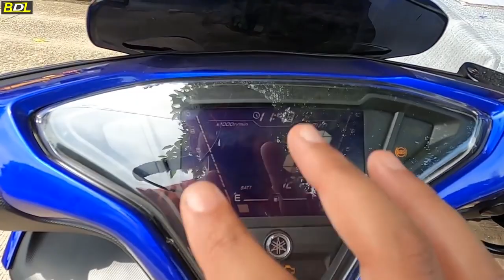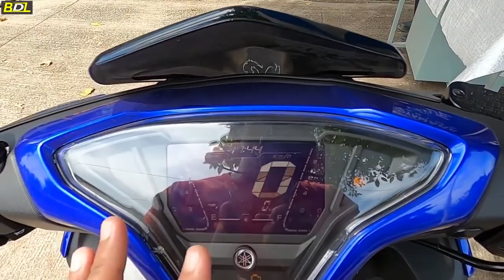Yamaha Aerox 155 Ride Review┃All Features Explained┃ Don't Buy Without Seeing This ┃BikerDaadLife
Hello,
The Aerox was launched at an X Showroom price of Rs. 1,29,000. The Aerox 155 is a maxi-scooter from Yamaha which gets the fantastic motor from the proven R15. The engine offers excellent performance, is refined and is also fuel efficient. Plus, the scooter has good road presence which makes it quite aspirational. But when it comes to overall practicality, it isn't great due to lack of floorboard space. Plus, Yamaha spares are a bit expensive for its premium products.

You can get the products I use by clicking below Amazon link :

Go pro 8 Black

Boya Mike